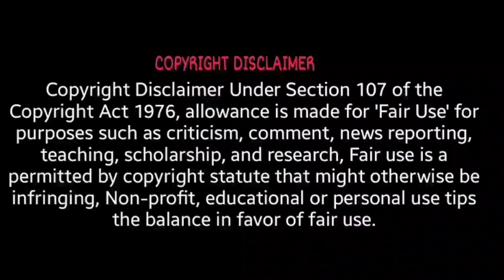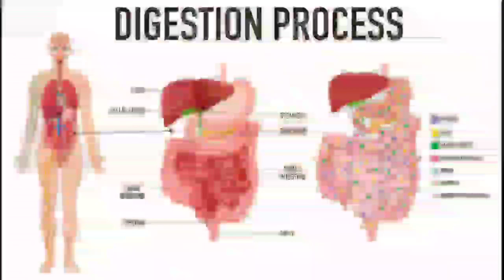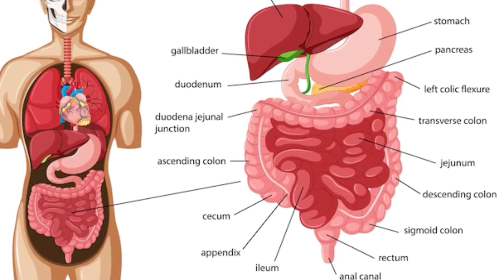ଗରମ୍ କରି ଖାଆନ୍ତୁ ନାହିଁ ଏହିସବୁ ଖାଦ୍ୟ କ୍ୟାନସର ହୋଇପାରେ | Don't eat these food boiling it causes cancer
cancer causing foods
cancer foods
cancer foods to avoid
top 10 cancer causing foods
top cancer causing foods
cancer causing foods to avoid
foods that cause cancer
causes of cancer
cancer causes
cancer prevention
cancer causing foods you should avoid
Again boiling food causes cancer
cancer research
how to prevent cancer

odia healthtips

All credits to pixels.com videos, photos and videezy